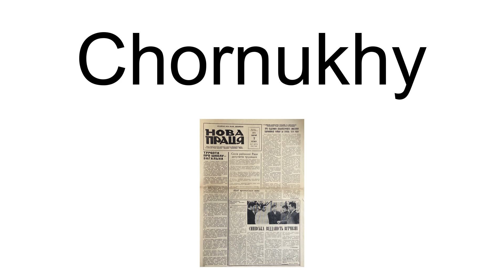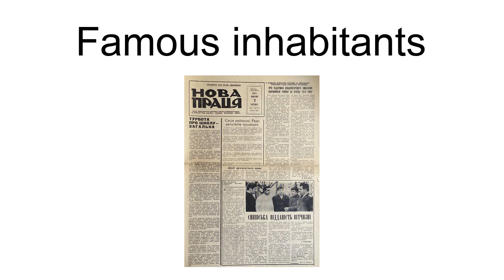Chornukhy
Chornukhy (Ukrainian: Чорнýхи, Russian: Чернýхи) is an urban-type settlement and the administrative center of Chornukhy Raion, Poltava Oblast of central Ukraine. Chornukhy is known as the birthplace of philosopher Gregory Skovoroda; a monument testifies to this.
The nearest railway station is Pyriatyn located 38 km (24 mi) away. Chornukhy is located on the river Mnoha. The territory of the settlement covers an area of 690 hectares. Village bus and a bus connection from Poltava, Kyiv, Lubny, Pyriatyn and Lokhvytsya. The total population of Chornukhy according to the Census on 1 January 2002 was 3138 inhabitants (2900 in 1984). Current population: 2,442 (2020 est.)